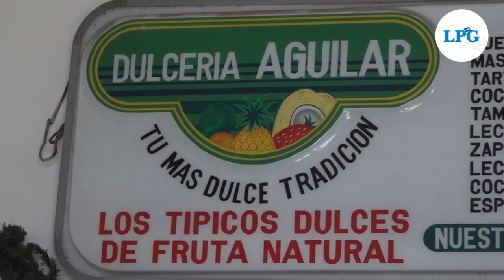Dulces típicos: un tesoro familiar en El Salvador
Los dulces de feria o dulces típicos son una expresión viva de las tradiciones a nivel nacional. Estos platillos representan la creatividad y la pasión por la cocina de familias enteras que desde hace décadas endulzan con sus recetas el paladar de todos los que se animan a probarlos.